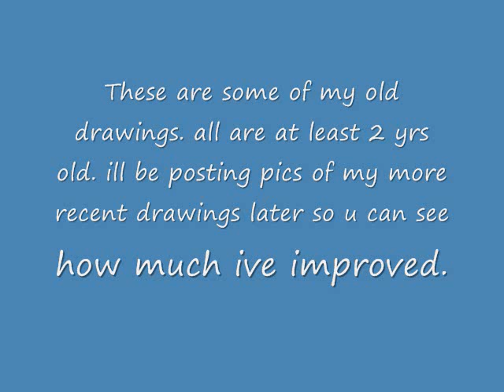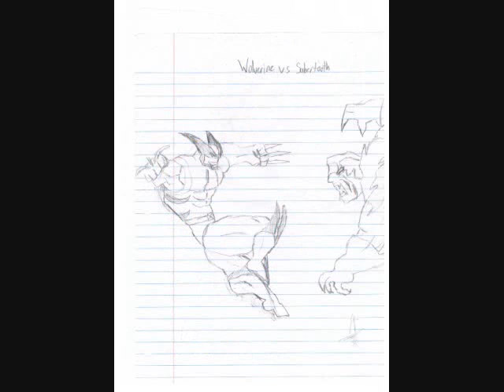My old drawings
these are my old drawings of dbz naruto marvel dc etc. that r at least 2 yrs old.